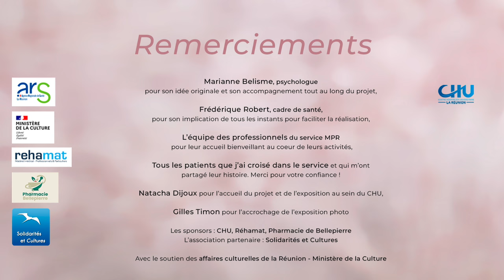"Au verso de ma peau" - interview de Jean-Denis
Projet "Au verso de ma peau" - CHU de Saint-Denis - Réunion - Interview de Jean-Denis
Une série de portraits et d'interviews de patients du service MPR (Médecine Physique et Ré-adaptation). Un travail sur la ré-appropriation de son image après un accident ou une maladie.

Direction, Photographie, Lumière : @LaurentdeGebhardtStudio
Coiffure et maquillage : Vanessa Hamel
Stylisme : Arielle Redingote
Assistant plateau : Vincent Dambreville

Un projet soutenu par la Direction des Affaires Culturelles de la Réunion - Ministère de la Culture